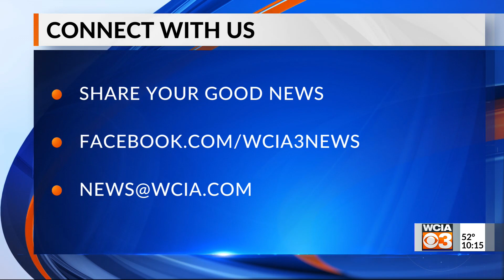BRIGHT SPOT 10PM